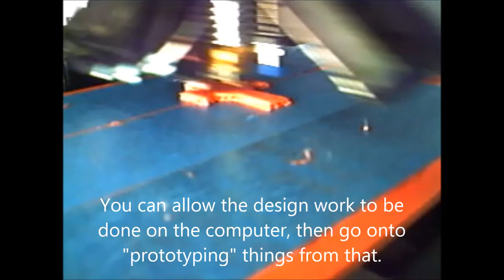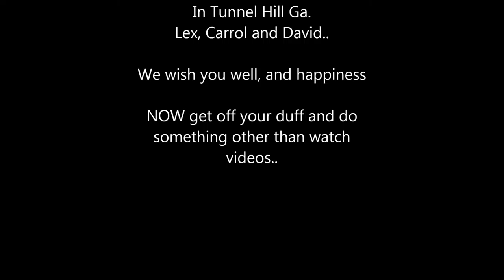celtic cross movie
3d printing a celtic cross on a modified Printrbot simple metal printer, has extra cooling fan, custom V6 extruder, filament holder, Ramps 1.4 and Arduino 2560 cpu running Marlin, with auto leveling and other added features.